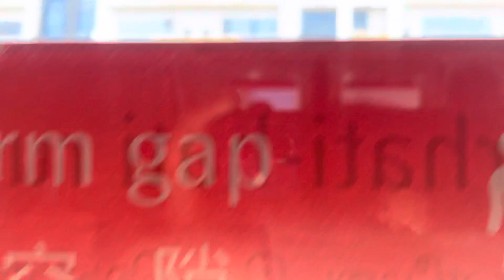Smrt c151 KHI set 061/062 1987